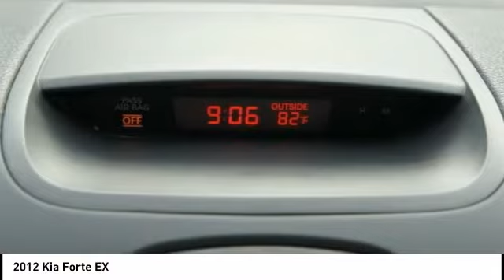2012 Kia Forte Granbury Granbury 599910A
2012 Kia Forte EX

430 Hwy 377 East
Granbury Granbury 76049

This vehicle has passed a rigorous Multi-Point Inspection , oil &amp; filter changed, all fluids topped off. It has been fully detailed. We offer financing for Good, Fair and Bad Credit! Extended Warranties available. Free CARFAX report. .